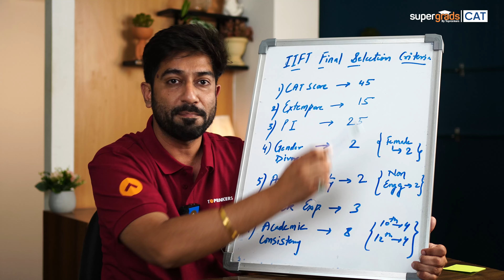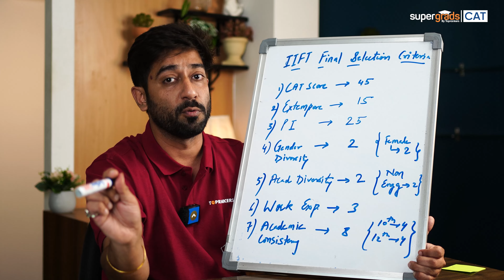IIFT Final Selection Criteria Announced | IIFT Entrance Exam Weightage - SuperGrads CAT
IIFT Final Selection Criteria Announced | IIFT Entrance Exam Weightage - SuperGrads CAT. In this video, we discuss the final selection criteria announced by IIFT for the upcoming entrance exam. We delve into the weightage given to the IIFT entrance exam and how it compares to other prominent exams like CAT. Let's gear up for success together!

CAT'2024 - Year Long Batch 06 (CAT & OMETs) | By Supergrads
CAT 2024 Exam Pattern 🔥
👉 24 X 7 Doubt Clearing Sessions
👉 Personalized Mentorship